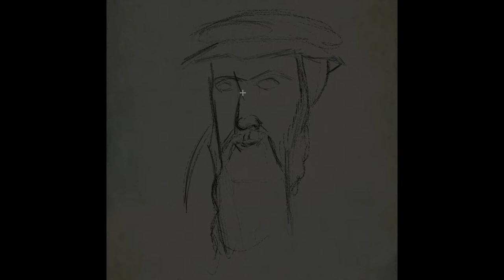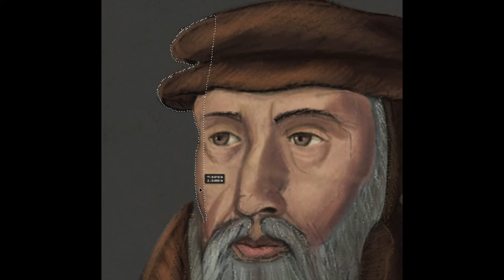John Knox Portrait - Photoshop Timelapse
Hey Guys!
Here I am painting a digital portrait of John Knox, one of the reformers from Scotland.
I hope you enjoy this time lapse, and if you do share it with a friend who would also enjoy it!
It is one of my favorites and I hope you guys enjoy it.